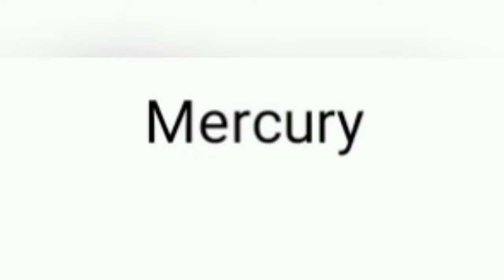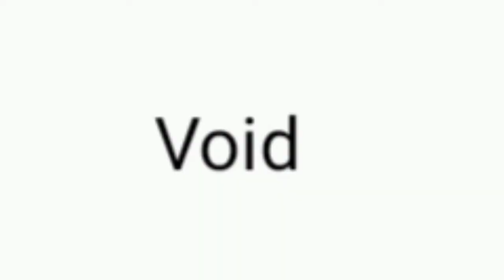Warframe - All Planets Cutscenes (Including the Void and the Kuva Fortress)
En este video les estare mostrando todos y cada uno de los planetas de Warframe y sus cinematicas, espero que les guste 👍 !!!